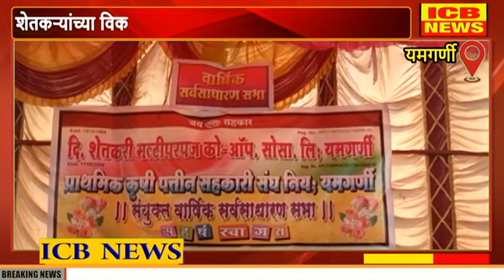यमगर्णी : प्राथमिक कृषी पतीन सहकारी संघाची वार्षिक सर्वसाधारण सभा उत्साहात संपन्न